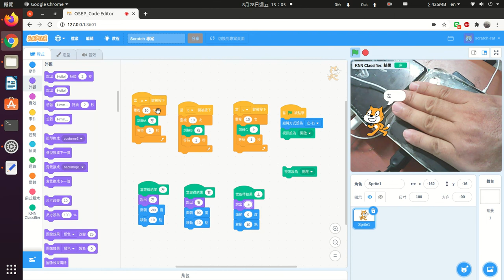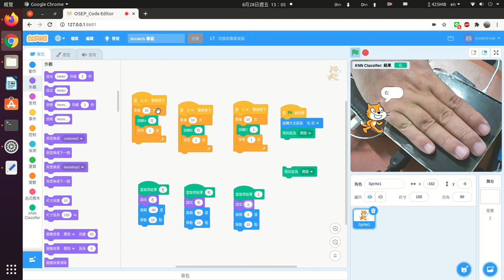knn影像辨識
osep scratch3 影像辨識